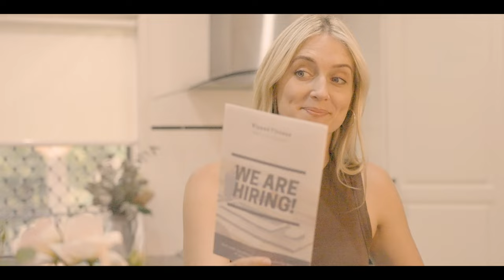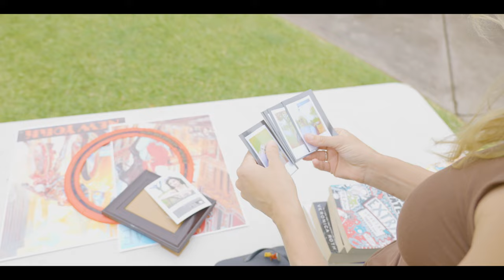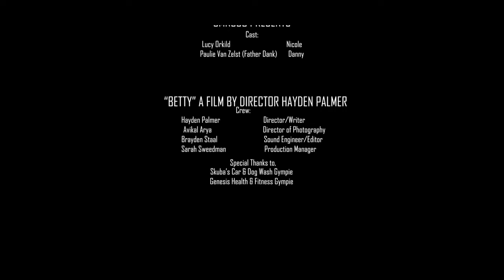BETTY - A Short Romantic Comedy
Directed and written by Hayden Palmer, Betty explores a short tale of a man's best friend.